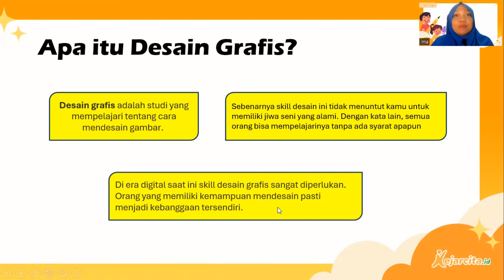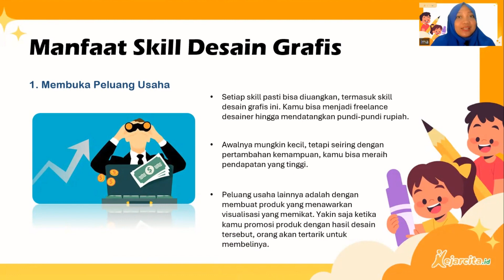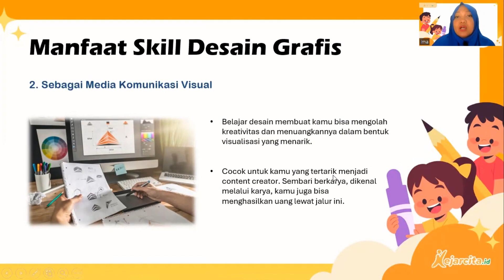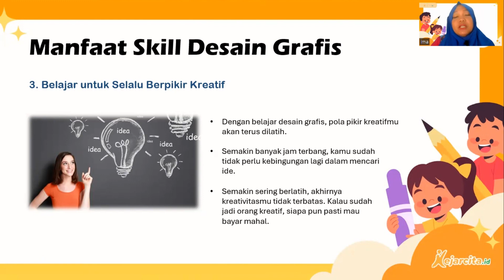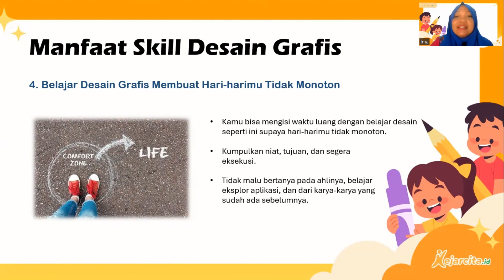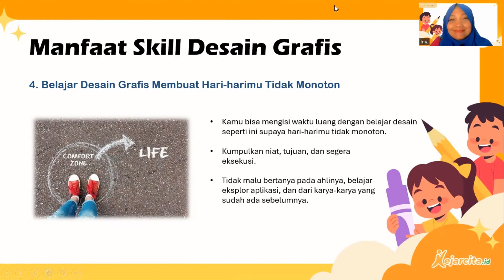Mengenal Skill Desain Grafis dan Manfaatnya